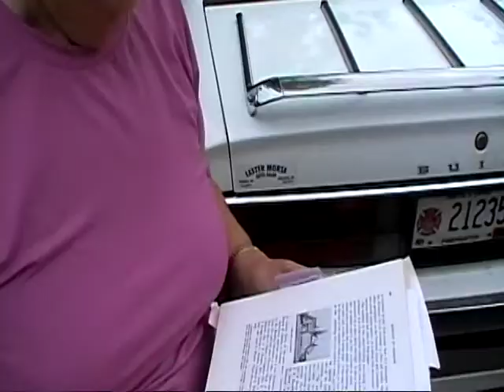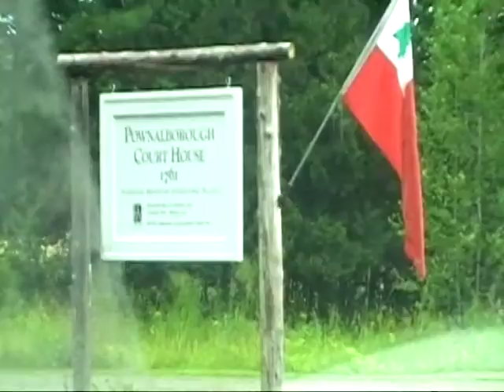LC Oral History Eleanor Everson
Interview with Eleanor Everson of Dresden, Maine